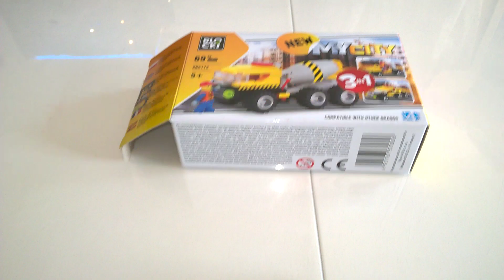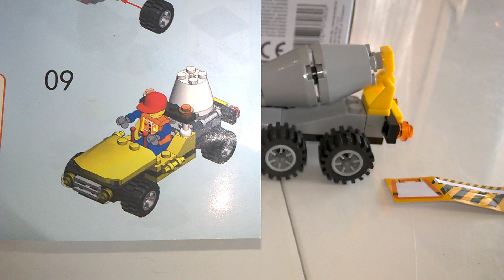Betoniarka Blocki MyCity 3w1 - po złożeniu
Betoniarka Blocki MyCity 3w1 - po złożeniu Recenzja na gdzie każdego dnia opisuję inną grę, klocki lub zabawkę kreatywną - zapraszam